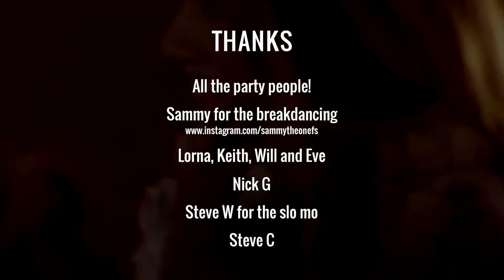The Colonel & Mr. Bailey - B Bap B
Bumpin soulful house music out on Bump Machine Recordings 12/03/18.
Music and production by The Colonel
Vocals written and performed by Mr. Bailey
Video written by Lucian O'Neill and Phil Cheshire
Video directed, produced, filmed and edited by Phil Cheshire for While Away Productions
Artwork by Gez Quinn
Available to download, stream, syphon, snort and inject on all major platforms from 12th March 2018.